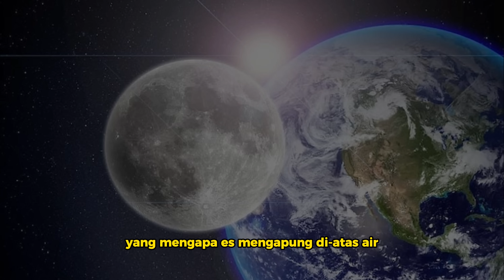fakta Bolo. Fakta-fakta unik di dunia ❗❗❗